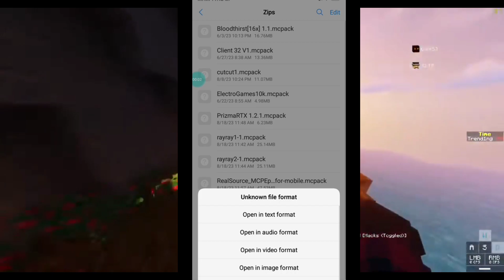How to Turn Zip to Mcpack For Minecraft PE || Convert a Zip File into a Resources Pack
Today I tell how to turn zip file into mcpack.You know my channel dead as you can see the views so i need your help do share this video with your friends.

Some Playlist For Mcpe

Some Searching Tags :

Minecraft
Minecraft pe
Mcpe
Minecraft pe 1.20
Ultra shader
Realistic shader
Minecraft tutorial
How to open zip files In minecraft
How to Rename files Zip file into mcpack
.zip
.mcpack
File tutorial
Free app
Minecraft pe ultra shader
Minecraft 1.9 shaders
Best shader
Wavy water
Realistic water
Shader mcpe
Tutorial
Turn zip into mcpack
minecraft bedrock edition
minecraft ios 1.20
Black clue
Technogamerz

Minecraft pe 1.20
Ultra shader
Realistic shader
Minecraft tutorial
How to Rename Zip file into mcpack
File tutorial
Free app
Minecraft 1.9 shaders
Best shader
Wavy water
Realistic water
Shader mcpe
minecraft bedrock edition
minecraft ios 1.20